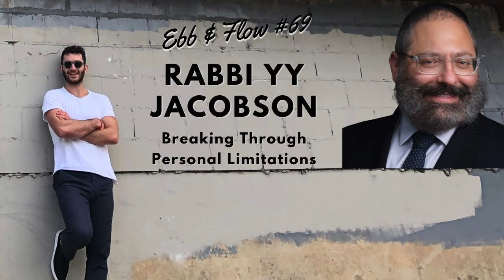Breaking Through Personal Limitations | Rabbi YY Jacobson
My Podcast 🎙️

Available Listening Platforms: Apple, Anchor, Spotify, Google, Breaker Castbox, Overcast, PocketCasts, RadioPublic,